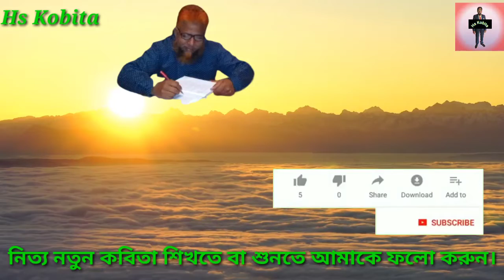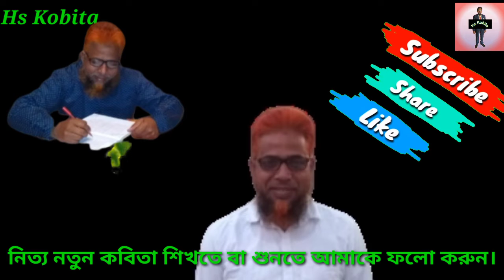বিদ্রোহী কাজী নজরুল ইসলাম॥ আবৃতি মোঃ রাফিকুল ইসলাম ॥ Bangla kobita,Bidrohi beautiful a Bangla Kobita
প্রিয় দর্শক মন্ডলী কে জানাই॥ Hs kobita,ইউটিউব চ্যানেল এর পক্ষ থেকে আপনাকে স্বাগতম ও আন্তরিক অভিনন্দন ও শুভেচ্ছা জানাই নতুন নতুন কবিতা সুনতে ও সিখতে আমাদের  চ্যানেলটি